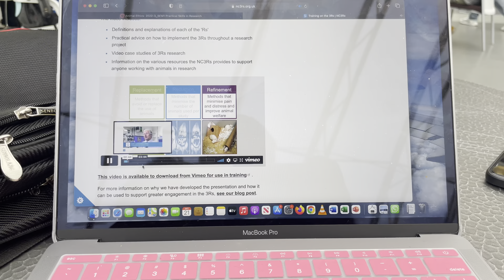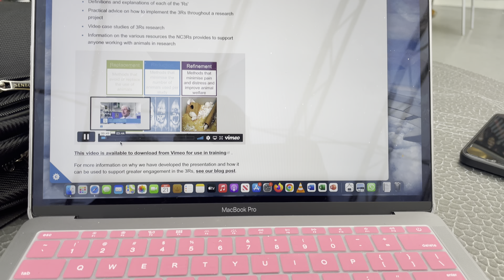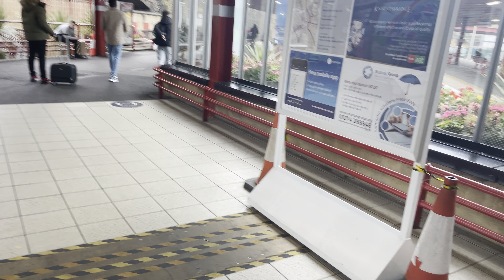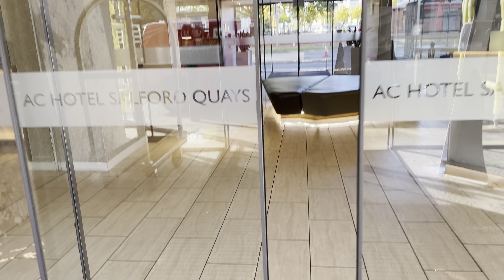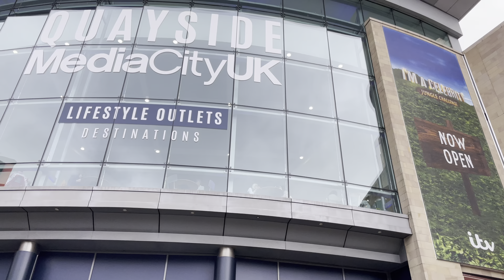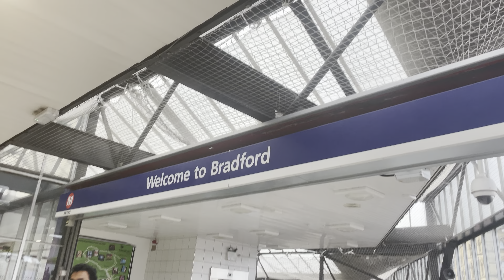MANCHESTER VLOG: Train Trip | Amapiano Concert | Nigerian Jollof Rice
Hi loves❤️
I went to Manchester, UK 🇬🇧 . It's a beautiful place.

Title- Manchester Vlog | Train Trip | Nigerian Jollof Rice | Amapiano Concert.

manchester  things to do in manchester  travel vlog  Manchester vlog  city trip to manchester  Trip to manchester  manchester vlog  manchester city  jollof rice  nigerian food